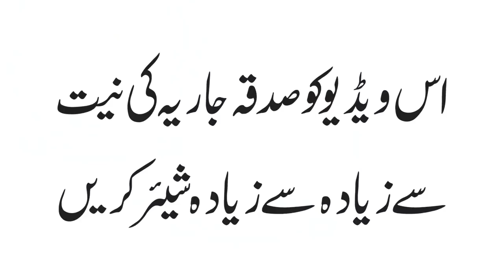Umeed or Khof Ka Hona Musalman Me Zarori Ha ll Sheikh ul Wazaif ll Ubqari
اُمید اور خوف کا ہونا مسلمان میں ضروری ہے